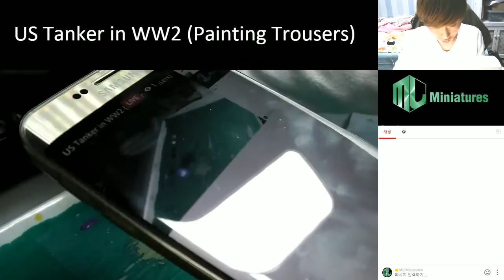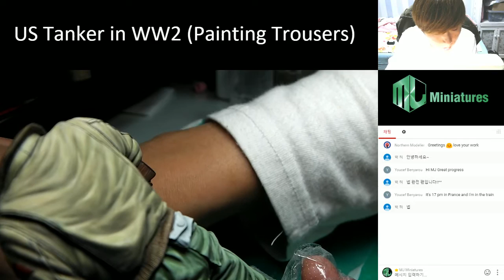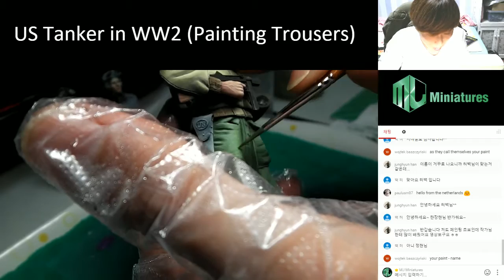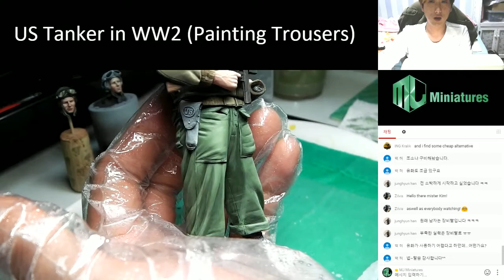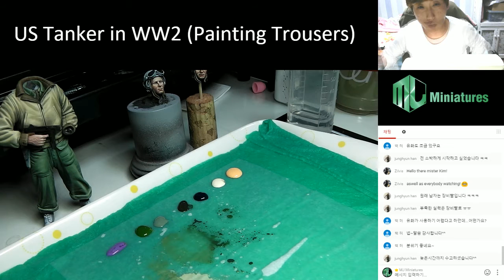Man-Jin Kim's Figure Painting - 1/16 US Tanker in WW2 (Trousers- Part 1)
Box art Painting of MJ Miniatures 'US Tanker in WW2, MJ16F001'

If you are  interested to  this kit,  please visit MJ's web site.

All my best regards,

MJ